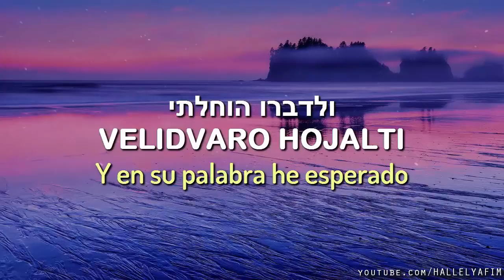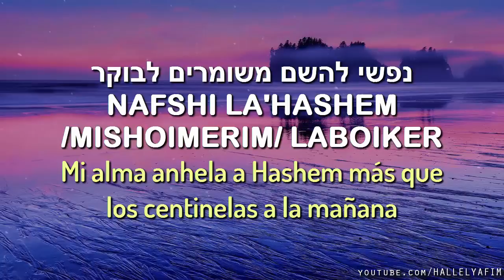Kivisi | קיויתי - Esperé | Tehilim, Salmos 130 | Cantan: Shalsheles - שלשלת